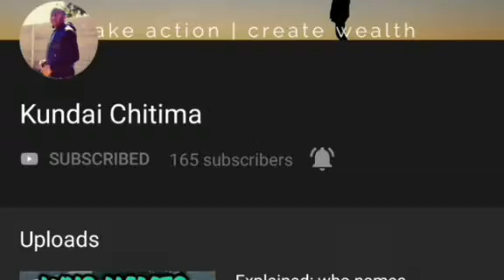GIVE UP ON THESE 7 THINGS NOW, if you want success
In this video, i share 7 things that hinder progress in life, and you need give them up as soon as possible for you to make it in life.